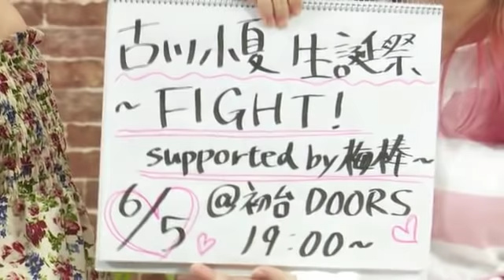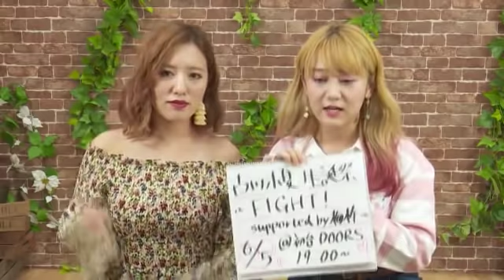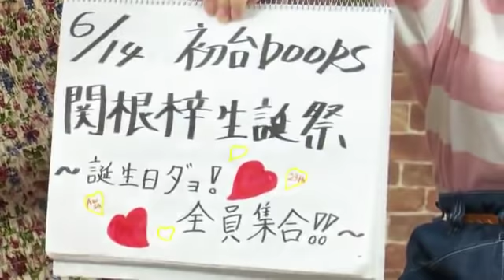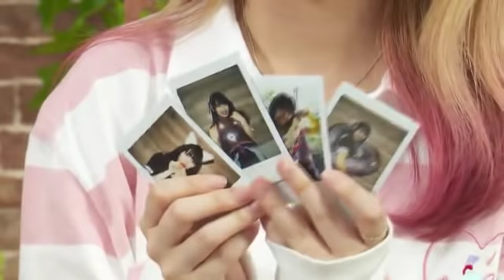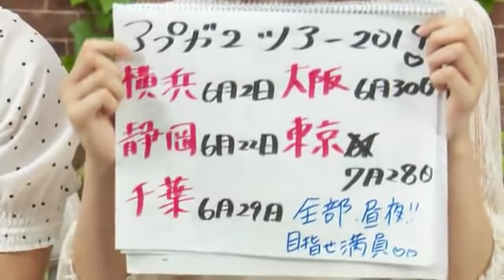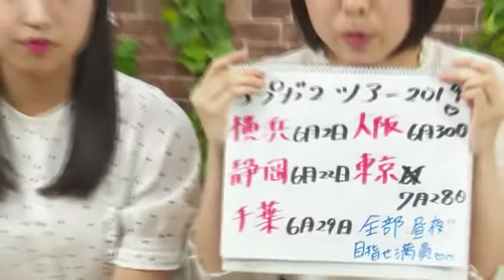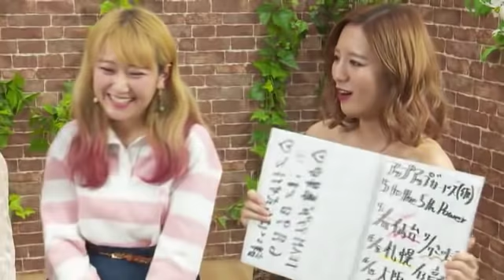Showroom 「アップアップガールズ（仮）の戦場（仮）」Vol.247 UP UP GIRLS kakko KARI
ライブ動画ストリーミングプラットフォームShowroomにて毎週火曜日22時～23時にレギュラー配信中！「アップアップガールズ（仮）の戦場（仮）」

2019年6月25日（火）リリーストリプルA面ニューシングル『Da Dan Dance！／ヒート ビート アイランド／5 to the 5th Power』リリースイベント公開
全国ツアー同タイトル曲「5 to the 5th Power」が異例の“55”円にて先行配信開始！

☆アップアップガールズ（仮）ライブハウスツアー2019　5 to the 5th Power
2019年6月8日（土）　札幌KRAPS HALL
①開場13：30 / 開演14：00　②開場17：30 / 開演18：00
2019年6月15日（土）　　大阪MUSE
2019年6月16日（日）　　名古屋ell.FITS ALL
①開場12：30 / 開演13：00　②開場16：30 / 開演17：00
2019年7月7日（日）　埼玉HEAVEN'S ROCK さいたま新都心 VJ-3
2019年7月13日（土）　群馬　club FLEEZ（ツアーファイナル）

☆好評発売中
「アゲノミクス！！／キミロス／阿破乱舞」サブスクリプション＆ダウンロードは⇒

11月6日24枚目両A面シングル「愛愛ファイヤー!!／私達（with Friend）」発売

アップアップガールズ（仮）オフィシャルブログはこちら→
アップアップガールズ（仮）最新情報はこちら→
アップアップガールズ（仮）スケジュールカレンダー→